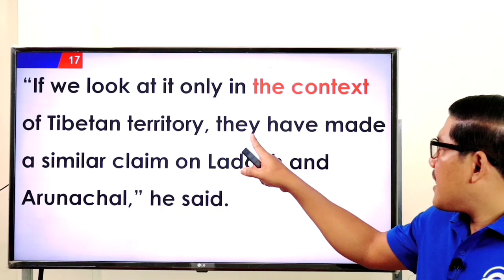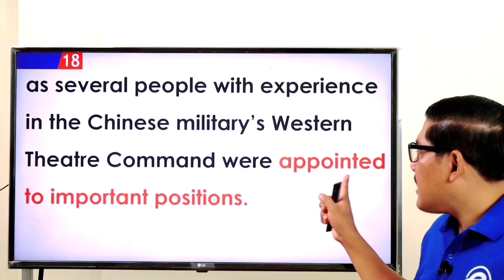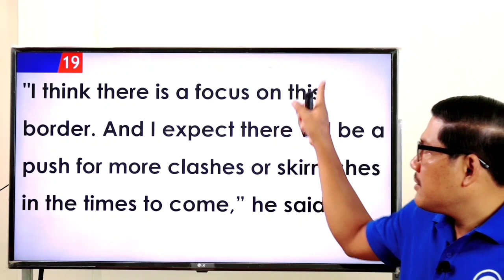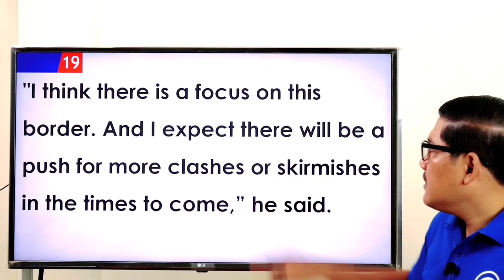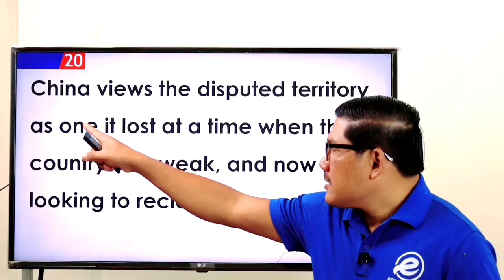Ep 220 Learning English Newspaper Translation ប្រែកាសែតអង់គ្លេសខ្មែរ | EFK Academy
Newspaper Translation : shorturl.at/aczKO
English Vocabulary : shorturl.at/bfmF1
English Phrases : shorturl.at/blwC4